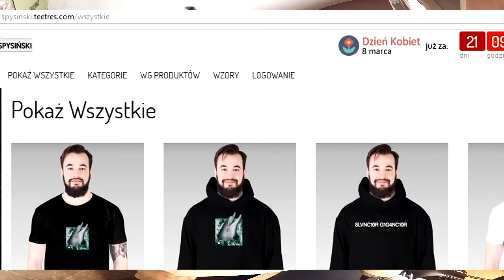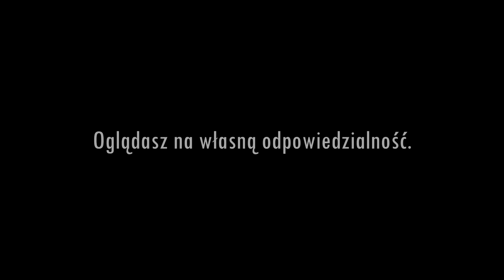STARY ZBOCZONY PRANKSTER PODRYWA NASTOLATKI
Była już Nanami chan.. była Sexmasterka, był też Oskar TV. Czas na starszych ludzi, w końcu starsi bardziej znają się na rzeczy prawda? NIE PRAWDA.

inspired by: pewdiepie & idubbbz